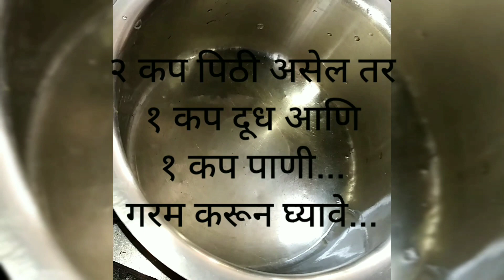मोदक/ukadiche modak recipe/steamed modak/पारंपरिक उकडीचे मोदक